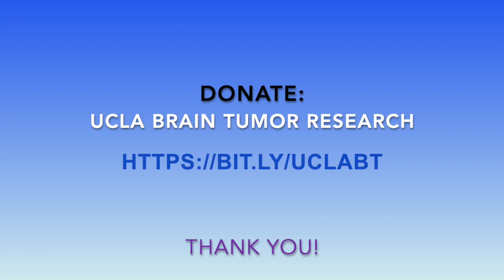UCLA Brain Tumor Center Director Dr. Timothy Cloughesy Highlights Essential Insights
University of California, Los Angeles, is a well-known institution in the U.S. The UCLA Brain Tumor Center provides extraordinary work addressing a complicated disease. Timothy Cloughesy, MD, the Director, shares past and present areas of focus, and additional insights working for the UCLA Brain Tumor Center for over 30 years.